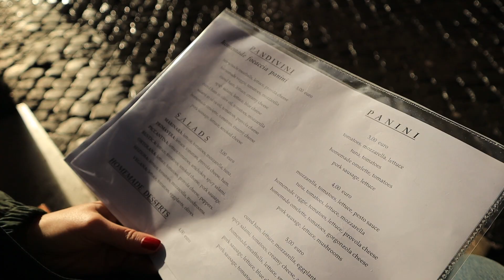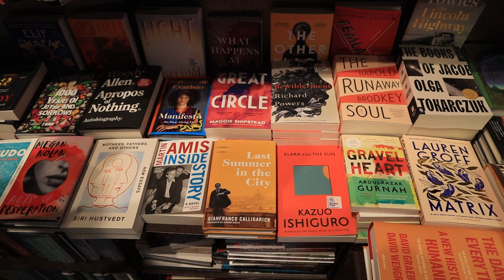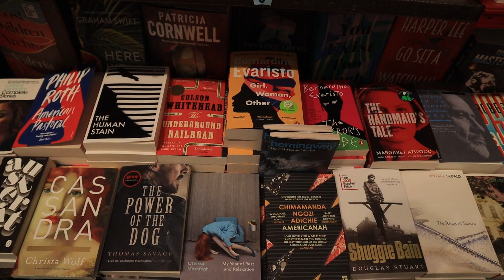Roma'da yemediğimiz kalmadı | Kayıp Gezginler VLOG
Hadi gelin baharın geldiği bu günlerde, geçtiğimiz kış gittiğimiz ve gözlerimizi büyülediği kadar midemizi de oldukça tatmin eden bu tarihi şehrin lezzetlerini beraber keşfedelim.